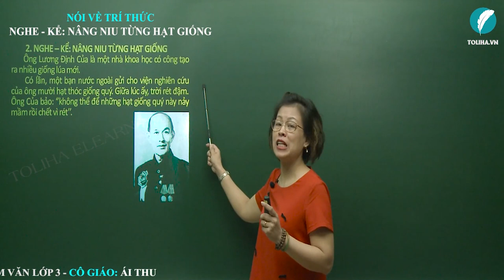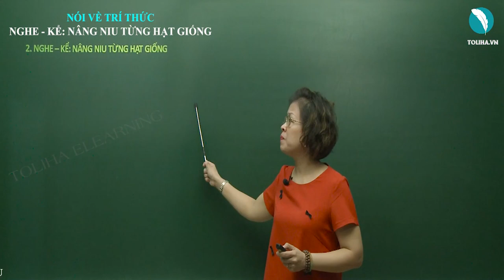Nói về người trí thức. Nghe - kể: Nâng niu từng hạt giống - Tập làm văn - Tuần 21 - Tiếng Việt 3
Đọc câu chuyện "Nâng niu từng hạt giống" và trả lời câu hỏi
      Ông Lương Định Của là một nhà khoa học có công tạo ra nhiều giống lúa mới.
      Có lần, một bạn nước ngoài gửi cho viện nghiên cứu của ông mười hạt thóc giống quý. Giữa lúc ấy, trời rét đậm. Ông Của bảo: ‘’không thể để những hạt giống quý này nảy mầm rồi chết vì rét’’.
     Ông chia mười hạt thóc giống làm hai phần. Năm hạt, ông đem gieo trong phòng thí nghiệm. Còn năm hạt kia, ông ngâm nước ấm, gói vào khăn, tối tối ủ trong người, trùm chăn ngủ để hơi ấm của cơ thể làm cho thóc nảy mầm.
     Sau đợt rét kéo dài, chỉ có năm hạt thóc của ông Của ủ trong người là giữ được mầm xanh.
                                                                Theo Minh Chuyên
Câu hỏi:
a) Ông Lương Định Của là người thế nào?
b) Có lần, viện nghiên cứu của ông nhận được quà gì ?
c) Vì sao ông Lương Định Của không đem gieo ngay cả mười hạt thóc giống ?
d) Ông Lương Định Của đã làm gì để nhân giống và bảo vệ giống lúa ?
e) Kết quả của công việc nhân giống thế nào ?
g) Câu chuyện giúp em hiểu được những gì về nhà nông học Lương Định Của ?
Tuần 21: Tập làm văn: Nói về người trí thức. Nghe - kể: Nâng niu từng hạt giống